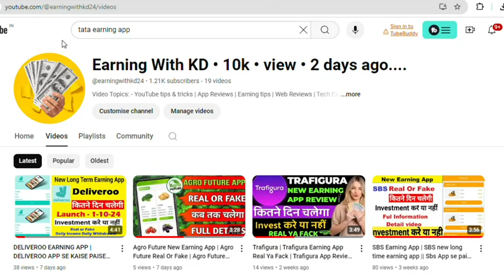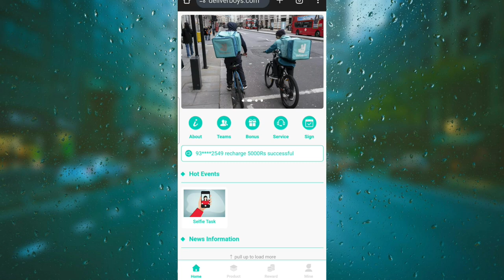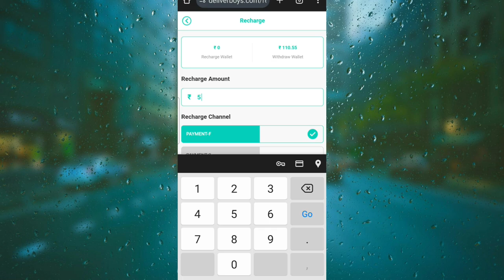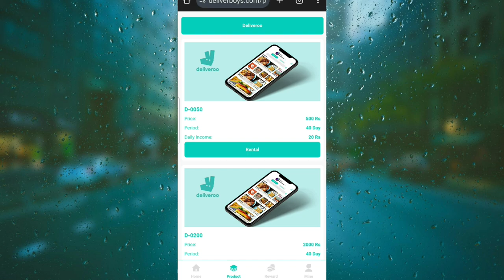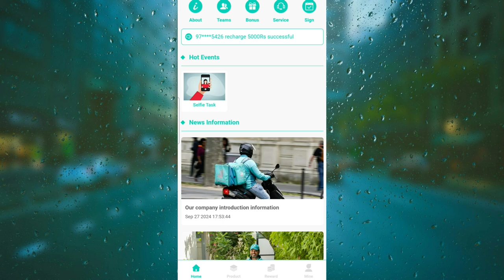Deliveroo New Long Term Earning App | Real Or Fake | Deliveroo Earning App Withdrawal Proof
Registration link 🔗
Join My Whatsapp And Instagram Group Pin In Comment 🔗 👇👇👇👇👇

Your Search :-